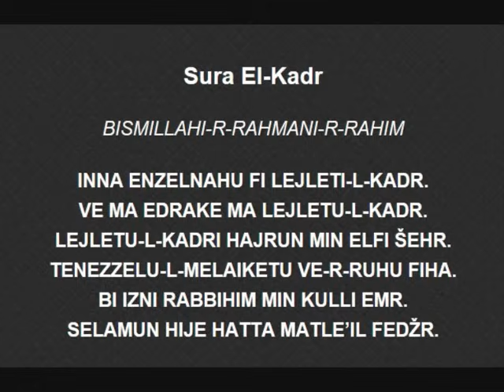Sura El Kadr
U IME ALLAHA, MILOSTIVOG, SAMILOSNOG!

OBJAVILI SMO GA U NOĆI KADR.
KO ĆE TI OBJASNITI ŠTA JE NOĆ KADR?!
NOĆ KADR JE BOLJA OD HILJADU MJESECI.
U NJOJ SE SPUŠTAJU MELEKI I DŽIBRIL.
SA DOZVOLOM GOSPODARA RADI SVIH NAREDBI.
ONA JE SPAS DO ROĐENJA ZORE.